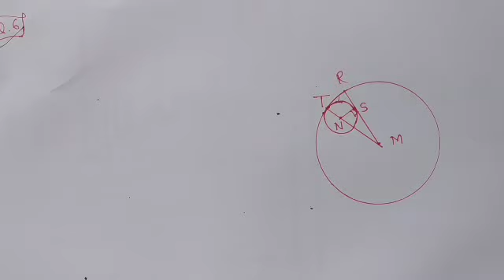10Th Mathematics | Problem Set 3 | Problem 2 to 8